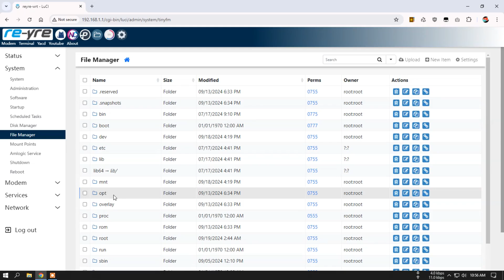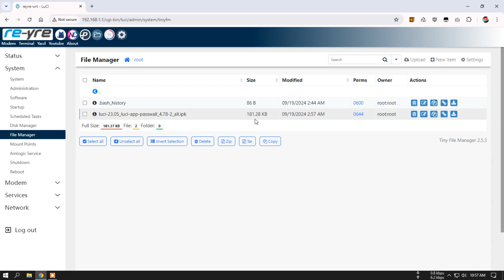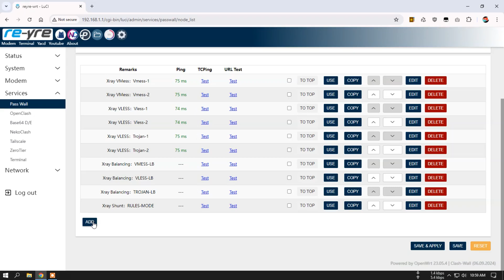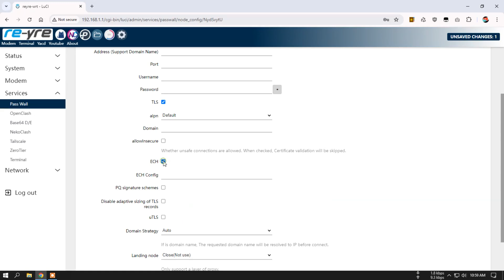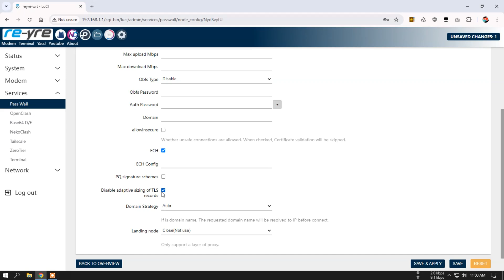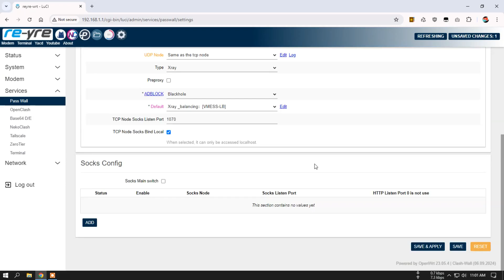Update PassWall Mod Lite v.4.78-2 Untuk OpenWrt REYRE-STB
PassWall Mod Lite v.4.78-2